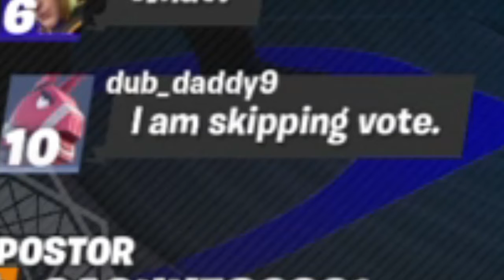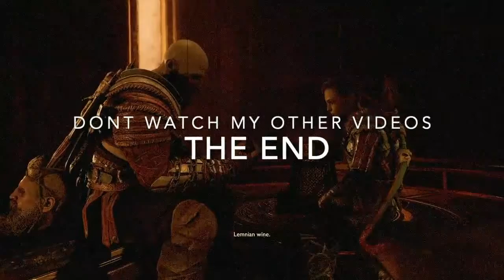Chapter 3....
ayo forgetaboutit